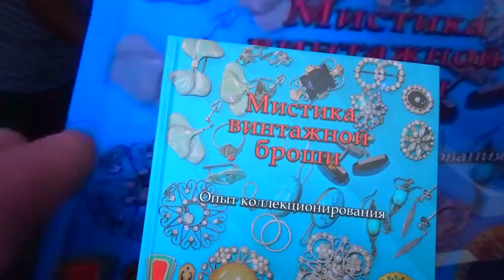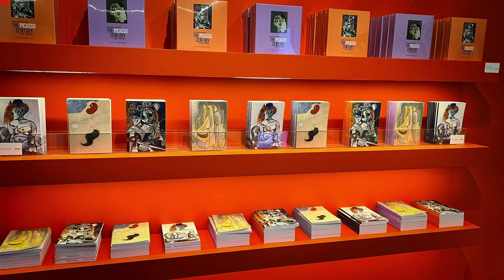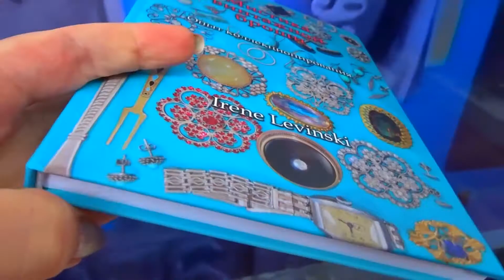THE PICASSO CENTURY. Прогулка по вернисажу.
Мистика винтажной броши - это мой альбом, который является путеводителем по моей частной коллекции винтажных украшений и безделушек.